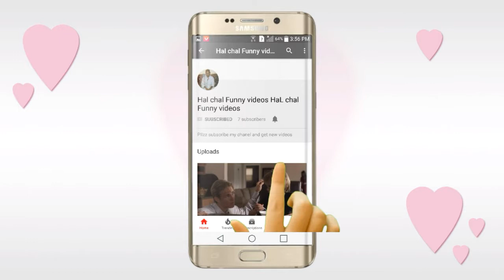Murgha Nikla murghi aacher pareshan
125 Vines In Production
Sham idrees
Our Vines
Shahveer jafry
Karachi Vynes
Bekar films
Sunny Harry

Like at fb dhillon jatt